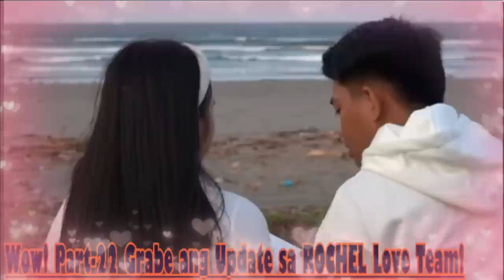🧿WOW! GRABE HALO-HALONG EMOSYON ANG PINAKITA NILA ROEL AT REYCHELLE SA KALINGAP RAB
Wow! grabe ang pinakitang emosyon nila Roel at Reychelle sa part na ito sad but sweet at super nakakakilig na mga eksena kayo na talag. ehehe grabe din ang ginawa ng dalawang ito nag pakilig na naman sa madlang kalingap sa kanilang pinamalas na super kilig sa mga tagapanood kayo na talaga ROCHEL..AyyEehhh!..Sana maging kayo para everybody Happy.. AyyyHeyyyy!.. 😍😊